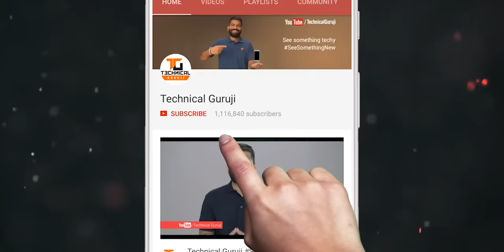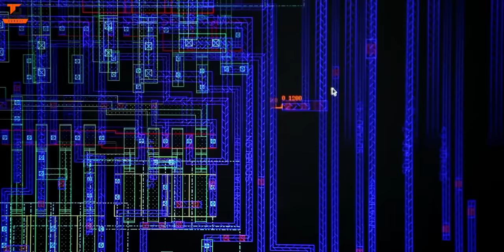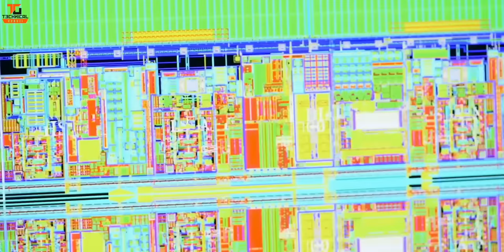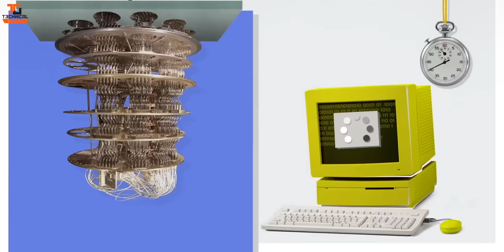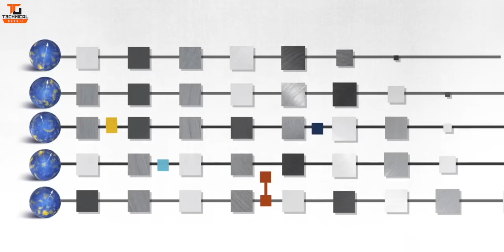Processors - What Happens After 1nm Process? Quantum Computers🔥🔥🔥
Namaskaar Dosto, is video mein maine aapse baat ki hai processors ke baare mein aur unki process technology ke baare mein jaha pe abhi size reduce hote jaa raha hai aur abhi hum hai currently 4nm pe Qualcomm Snapdragon 8 Gen 1 ke saath lekin finally 1nm ke baad kya hoga?. Mujhe umeed hai ki aapko yeh video pasand aayegi.